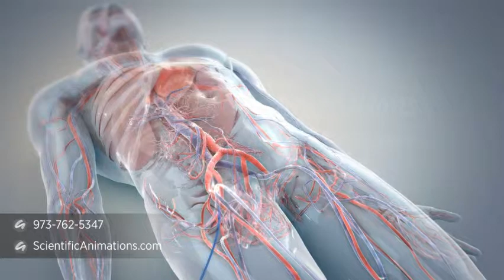Cardiac Access Animation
An excerpt of the video created for one of our clients. This cardiac animation demonstrates the path of catheter being inserted for Stent deployment in the heart. The catheter is inserted through the femoral artery to the heart via the aorta.